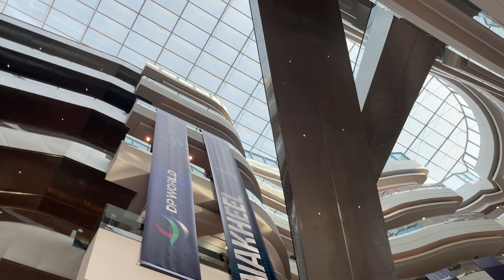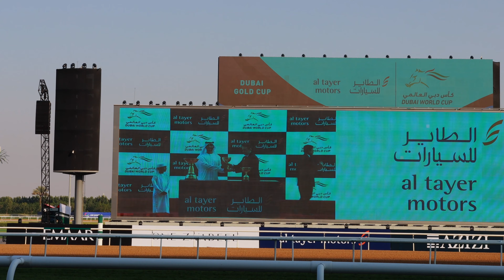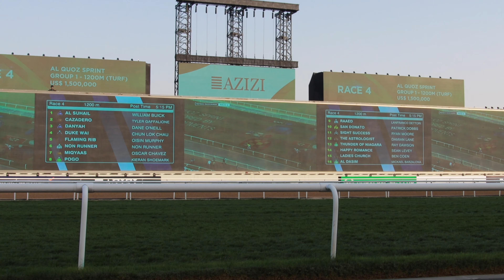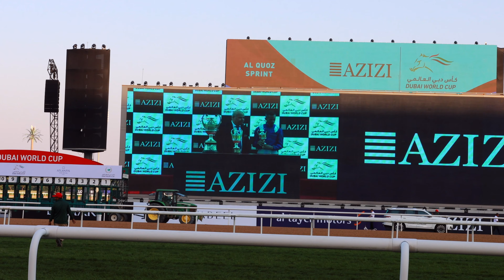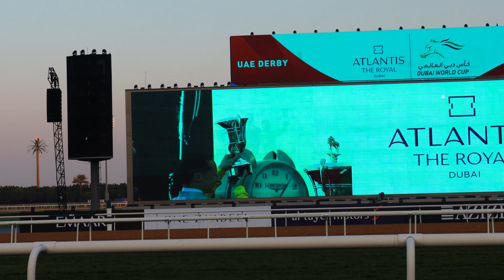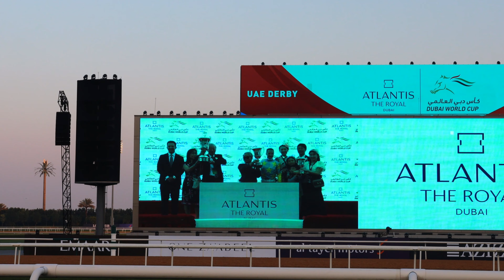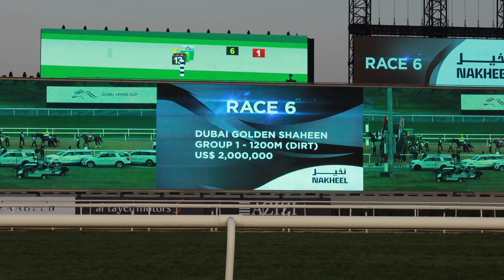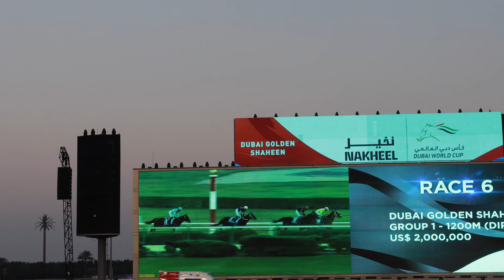Dubai World's Richest Horse Race 2023 | What is the prize money for 2023 Dubai World Cup?